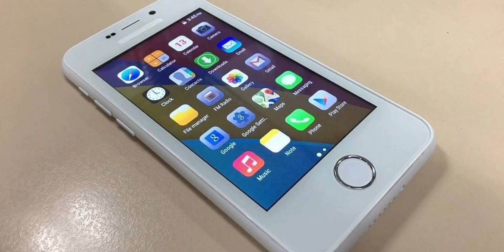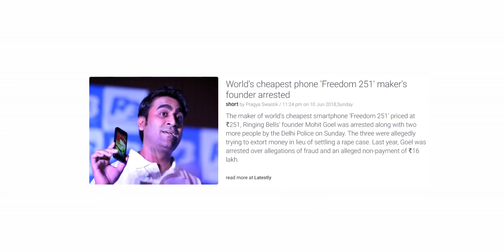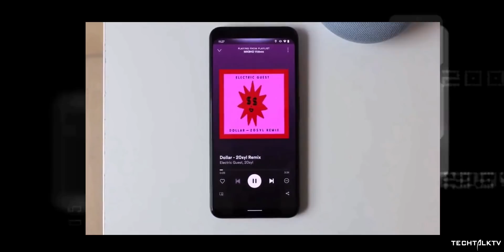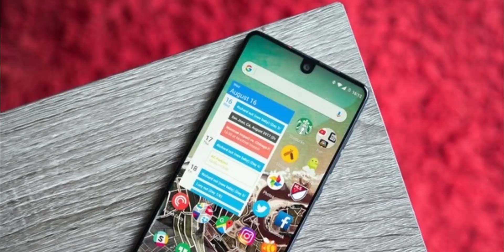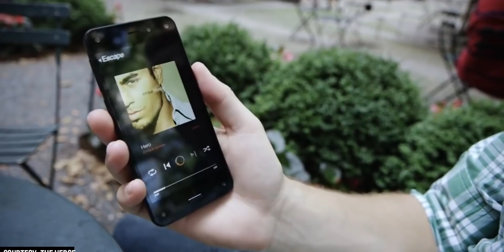5 PAINFUL Smartphone FAILS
Here are some of the most painful smartphone fails of all time. From Samsung Galaxy Note 7 to a $4 Smartphone.